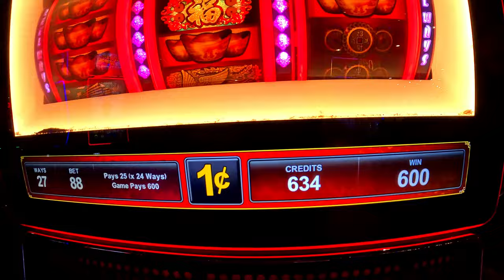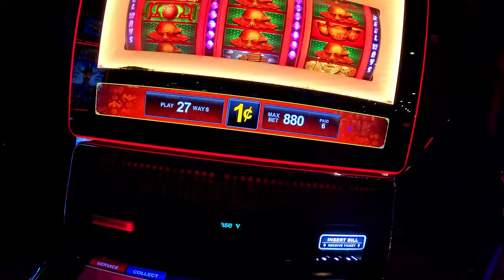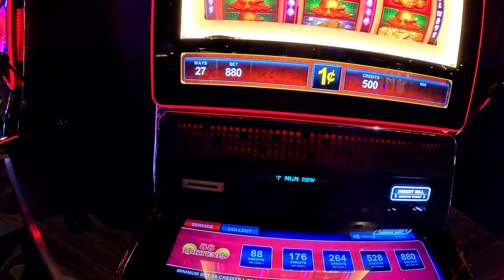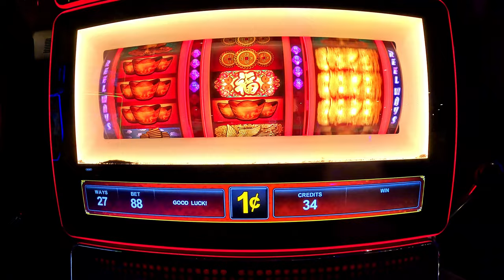ROUTE 66 ROAD TRIP: CASA DOS SIMPSONS e LAS VEGAS | NEVADA